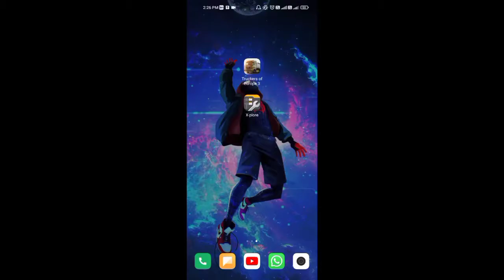How to add skin in truckers of europe 3 || free skin for truckers of europe 3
•PROCESSOR:-HELIO G85

•GRAPHICS:-  LOW

•RECORDER:-MI RECORDER